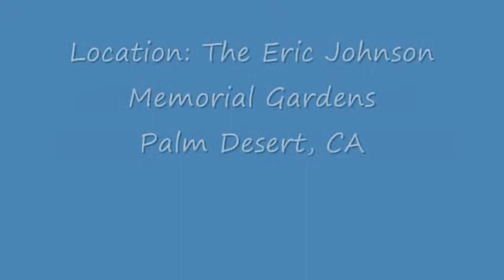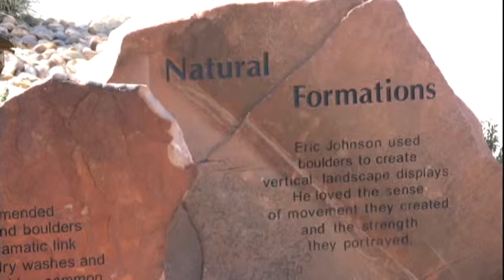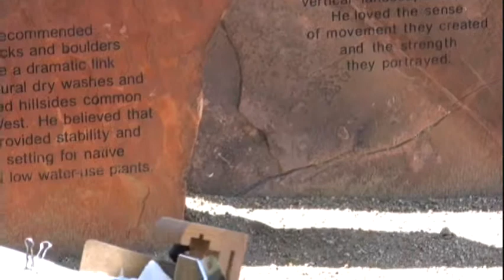Coachella Watercolor Society - Palm Desert, California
Located in the Eric Johnson Memorial Gardens in Palm Desert, California, Coachella Watercolor Society's "Plein Air" Painters demonstrate their talents